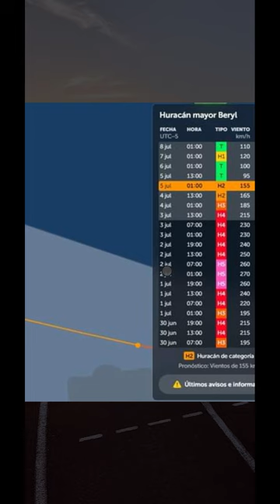Noticias Huracán Beryl a 10 horas de su arribo